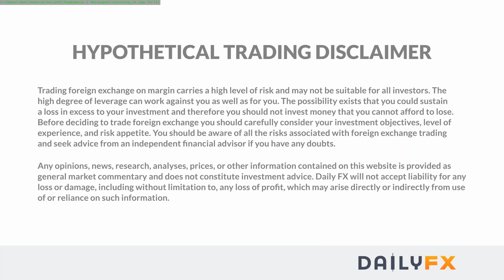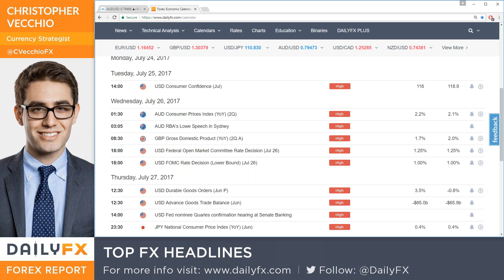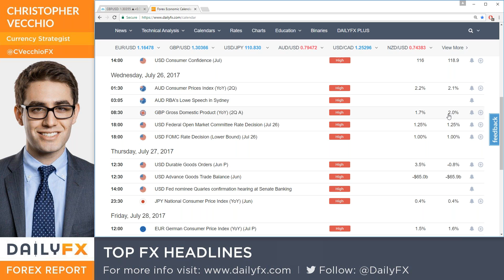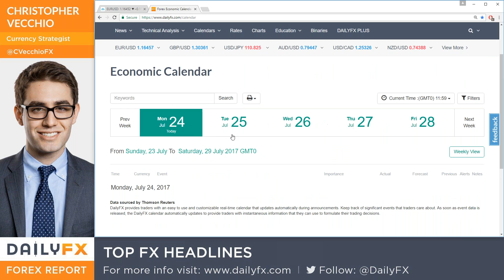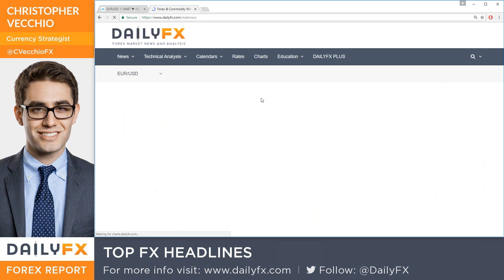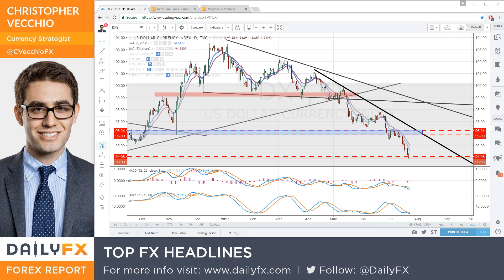Webinar: FX Week Ahead: Attention Turns to UK & US GDP, FOMC Decision: 7/24/17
DailyFX Senior Currency Strategist Christopher Vecchio discusses the major data due over the coming week and how they will impact FX markets.

Topics covered include:

- Does the US Dollar have a chance this week to stop its recent bleeding?
- Australian and Japanese inflation readings due up to stoke volatility in the Australian Dollar and Japanese Yen.
- Why should traders care about Q2'17 UK and US GDP releases this week?